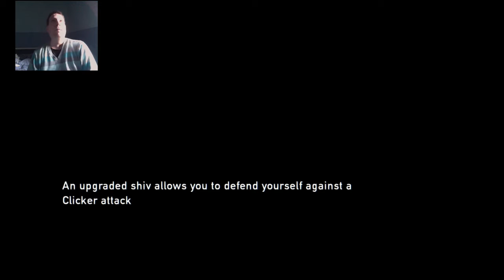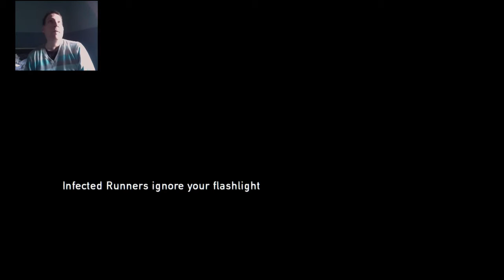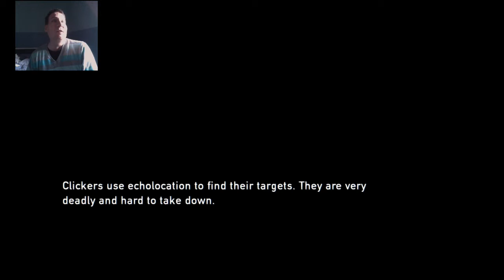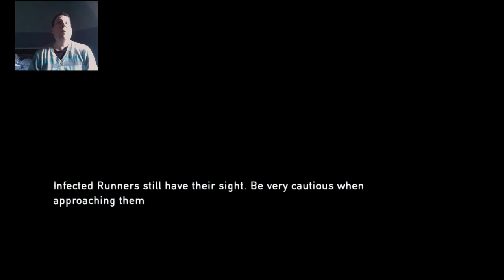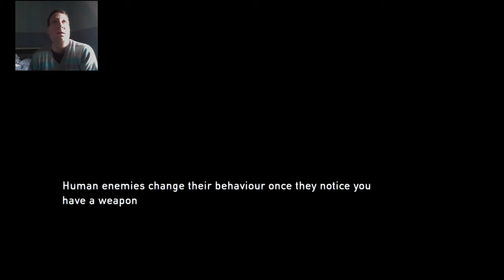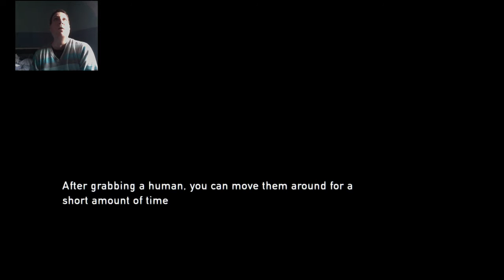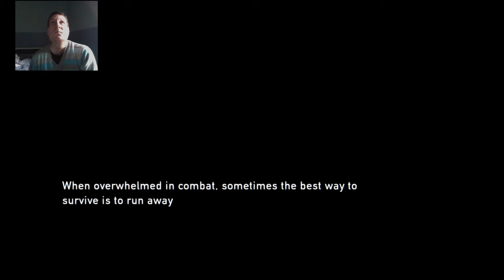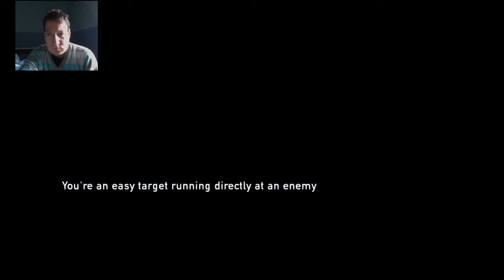last of us grounded part 4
this is part4 of my play through  of the last of us on grounded mode hope you guy are enjoying it please comment, like and subscribe and don't forget to ring that bell